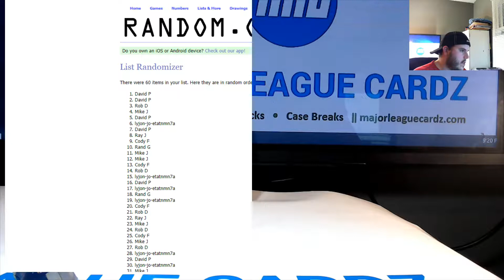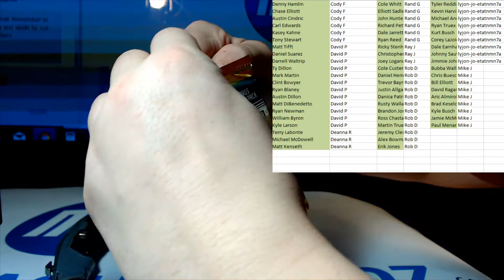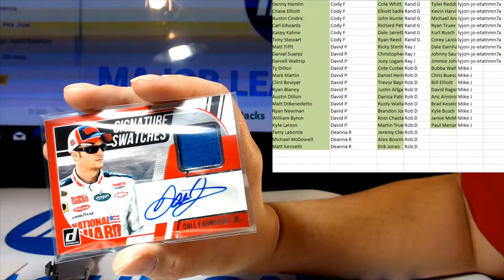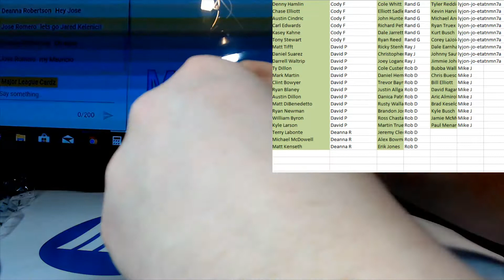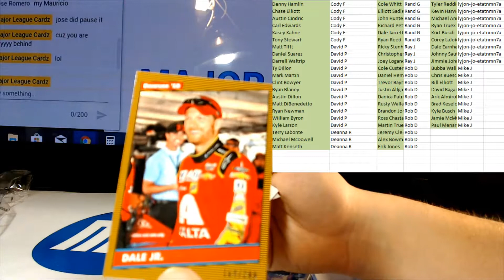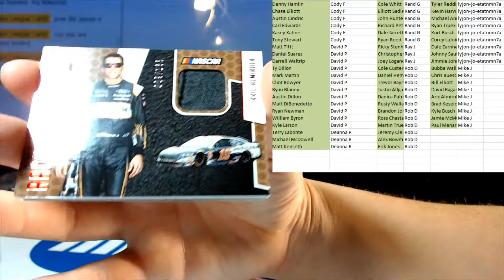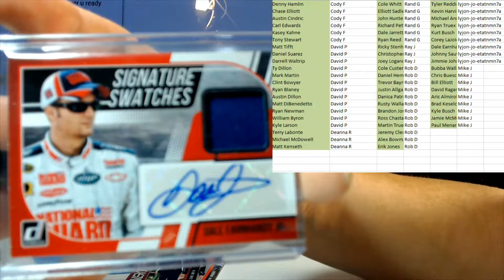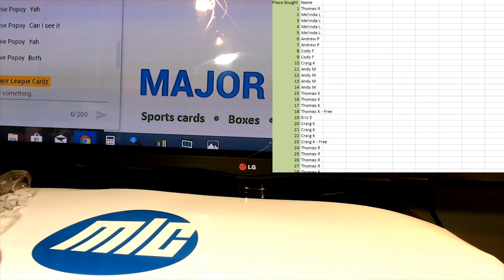2-28-19 Panini 2018 Donruss Racing RD #5